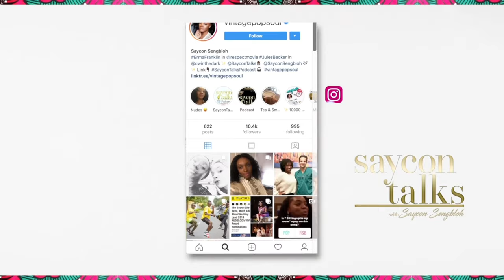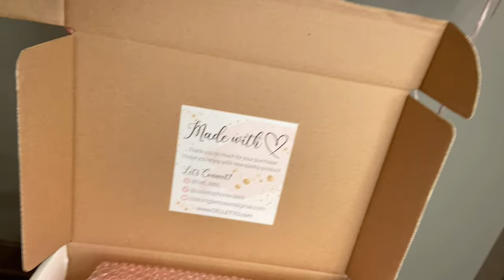Custom Celletto UNBOXING (WARNING lots of giggles)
Thanks for visiting Saycon Talks, make a cup of Tea ☕ and chill with me!

I absolutely adore my new Celletto blinged accessories by Tabby Deseña! I purchased my custom order and got it just in time for my birthday! Tabby, the artist/owner is sweetheart!  I discovered her through a pink channel Youtuber I enjoy-- Thania Gonzalez!
She is  very exclusive with her handmade items & things are popping for the holidays-- so get your items designed ASAP!

PODCAST available on Google, Apple, Spotify, & More!

A P P L E   P O D C A S T S:

https//SAYCONSTORE.COM
M Y   A M A Z O N  F A V E S👇🏾

Credits:
*Logos: Anthony Stewart
* Intro by - *Intro edit: Le Diamante Creative
*Lace Outro Created by @ManiqueHere

Saycon Sengbloh is an award 🏆 winning actress and vocalist 👩🏾‍💻Visit often for tea talks, hygge vibes, story times, and interviews with fellow artists and entrepreneurs. for blogs and merchandise!